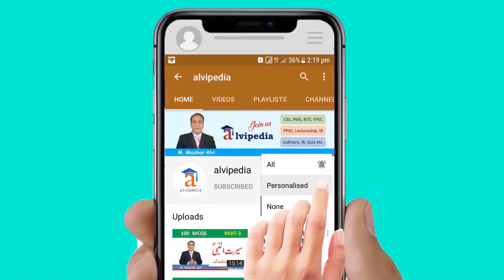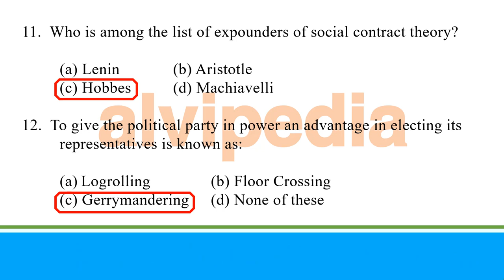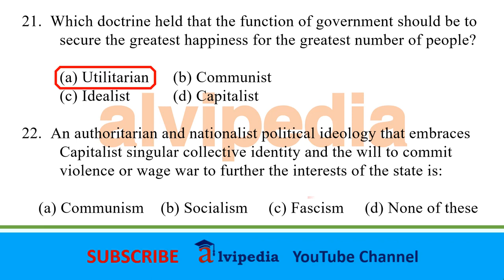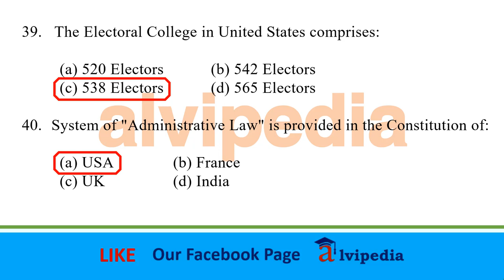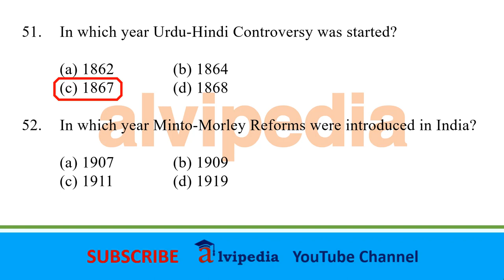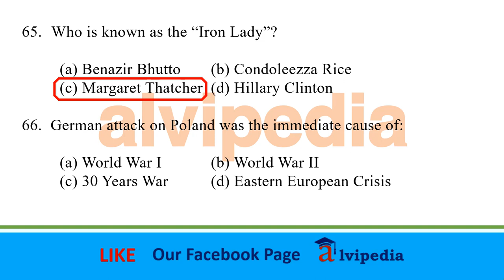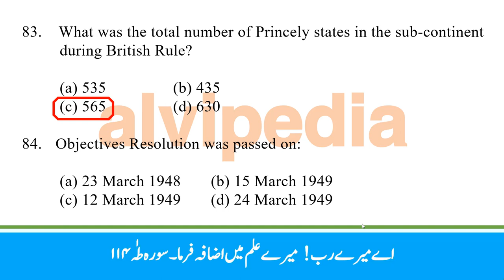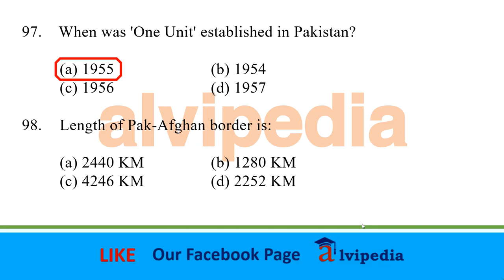Pakistan Studies Past Papers Lecturer 2017,Pakistan Studies MCQS Pakistan Studies lectures in urdu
Q.No.7 “Leviathan" is a book written by:

 (a) John Locke                               (b) J. J. Rousseau

Q.No. "Bristol" is a seaport of

 (a) UK  (Correct)             (b) Germany

  85.  Life of a Presidential Ordinance is:

 (a) 3 Months                          (b) 2 Months

  86. Retirement age of a Supreme Court judge is:

 (a) 60 Years                  (b) 66 Years

PPSC Urdu Solved MCQS
Pakistan Studies MCQS with answers
Pakistan Studies MCQS Quiz
Alvipedia  MCQS